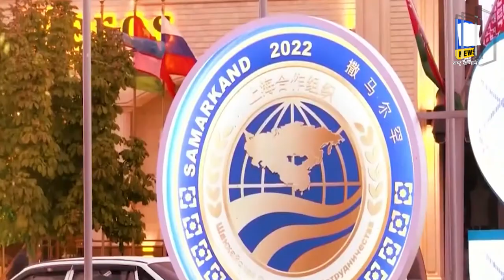पीएम मोदी ने पाकिस्तान की जमकर की बेइज्जती, मुंह लटकाए सुनता रहा बेचारा शाहबाज़ शरीफ!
शंघाई सहयोग संगठन (sco) में पाकिस्तान के प्रधानमंत्री शहबाज शरीफ अपने देश में बाढ़ की स्थिति पर चर्चा करते हुए भावुक हो गए। जलवायु परिवर्तन के मुद्दे को उठाते हुए उन्होंने कहा कि इसका सबसे बड़ा कहर इस समय पाकिस्तान पर देखने को मिल रहा है। उन्होंने कहा कि SCO को जलवायु परिवर्तन के मुद्दे पर एक साथ आना चाहिए।
At the Shanghai Cooperation Organization (SCO), Pakistan's Prime Minister Shahbaz Sharif got emotional while discussing the flood situation in his country. Raising the issue of climate change, he said that its biggest havoc is being seen on Pakistan at this time. He said that the SCO should come together on the issue of climate change